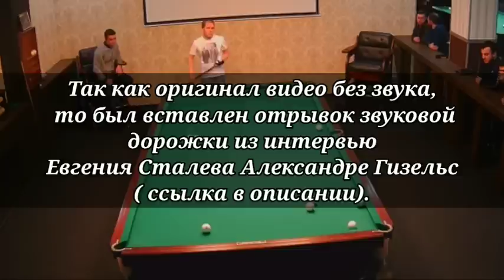Русская пирамида. Сталев - Пащинский. Спорная ситуация.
Русская пирамида.